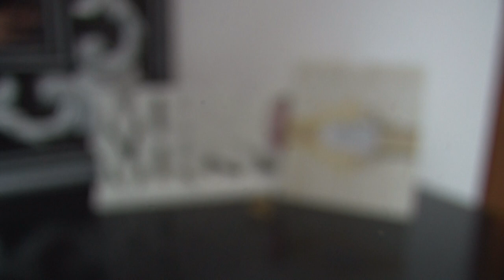Filmulet prezentare - Nunta Nicolae&Alexandra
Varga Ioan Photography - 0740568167